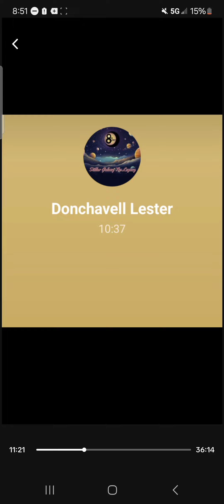pt1#memphis storytime youngmob beolilkenny NDABEGINNING🎱FamMob#WestWood#WalkerHolmes#History(2)